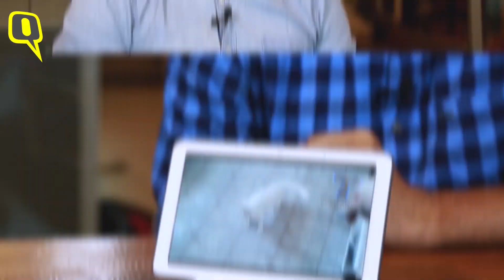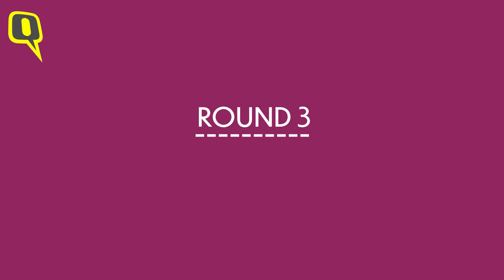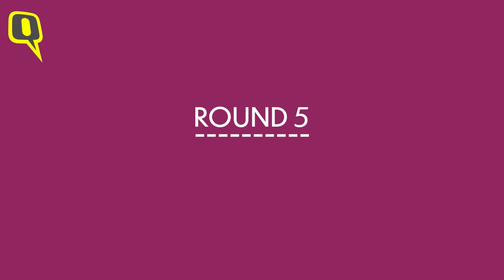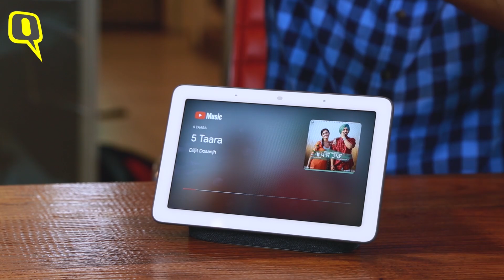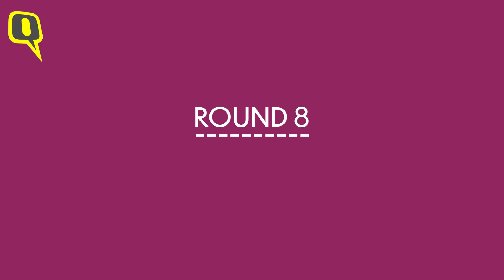Google Nest Hub Vs Amazon Echo Show 5: The Better Assistant?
Seeing smaller displays work on smart assistants, Google has launched the Google Nest Hub in India which has been priced at Rs 9,999, Rs 1000 more than the Amazon Echo Show 5.